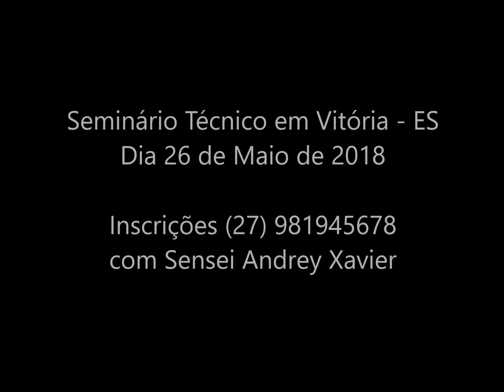KIzami zuki - Possibilidades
Possibilidade de treinamento do kizami zuki
Próximo SEMINÁRIO TÉCNICO em Vitória - ES - 26 de Maio de 2018 .